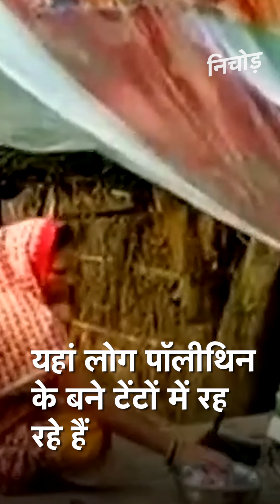Bihar Floods 2020: बाढ़ का कहर जारी ! डूबे कई गांव, 11 जिलों में 24 लाख से ज्यादा लोग प्रभावित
बाढ़ से बिहार (Bihar Floods) का बुरा हाल है, जहां कोसी, गंडक, बागमती, कमला बलान के बाद अब गंगा नदी ने भी कहर बरपाना शुरू कर दिया है. जो गांव नदी के किनारे थे, वहां पहले ही लोगों के घर डूब चुके थे, अब उफनाई नदियों ने दूर-दराज के गांवों में भी लोगों को बेघर कर दिया है. गोपालगंज से लेकर मुज़फ़्फ़रपुर तक सैकड़ों परिवार या तो सड़कों पर शरण लिए हुए हैं या फिर नदियों के किनारे बने तटबंधों पर पॉलीथिन के नीचे दिन काट रहे हैं.बिहार के दरभंगा (Darbhanga) में लगातार बागमती नदी का पानी बढ़ने के कारण बाढ़ का दायरा बढ़ते जा रहा है.

More than 6,800 people have been evacuated by the National Disaster Response Force (NDRF) from the flood-hit areas of Bihar till now, a spokesperson of the federal force said on Tuesday.
The NDRF has deployed 21 teams for flood rescue and relief work in Bihar which is "the most flood-affected state of the country", he said. Water flow in several rivers such as Gandak, Burhi Gandak, Bagmati, Kamlabalan, Parman, Adhwara, and Koshi has disrupted normal life in several areas.Indian Meteorological Department's (IMD) alert for "heavy to heavy rainfalls in the next few days in northern parts of Bihar"